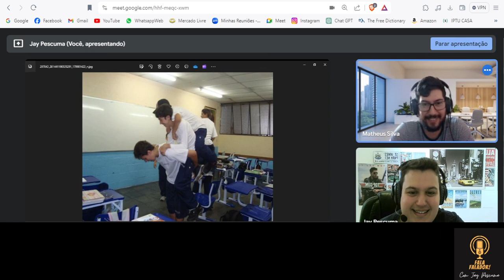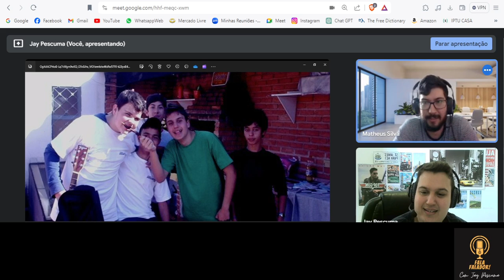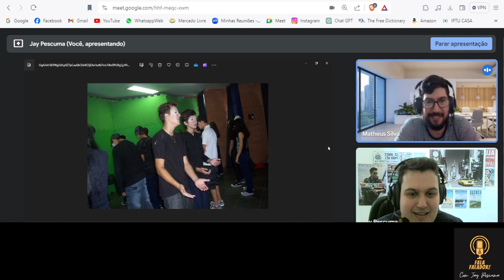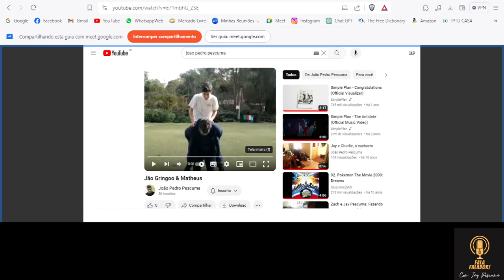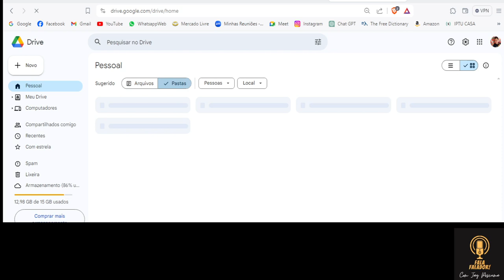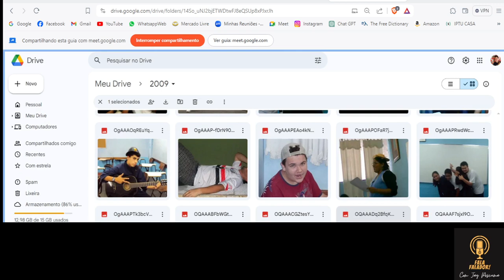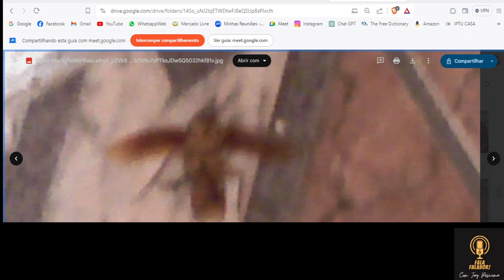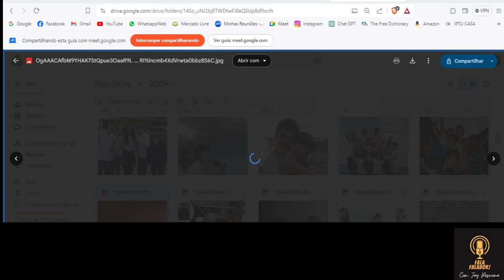MATHEUS SILVA - Fala Falador! #10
No podcast hoje, trago Matheus Silva (Matheusinho para os íntimos) onde ele conta a sua história e relembra momentos engraçados da época de Desafio.
A minha felicidade é saber que depois de tantos anos a amizade permanece verdadeira e inabalada.